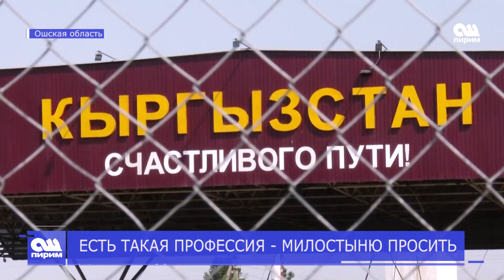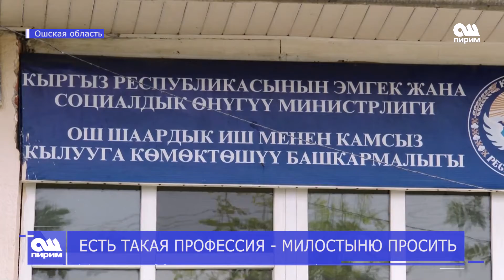ЕСТЬ ТАКАЯ ПРОФЕССИЯ МИЛОСТЫНЮ ПРОСИТЬ 26 06 19